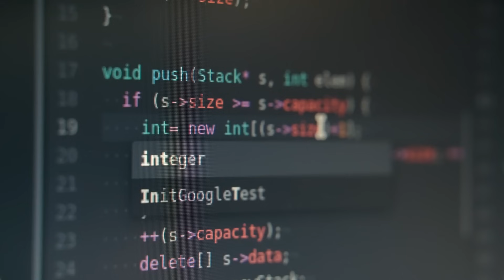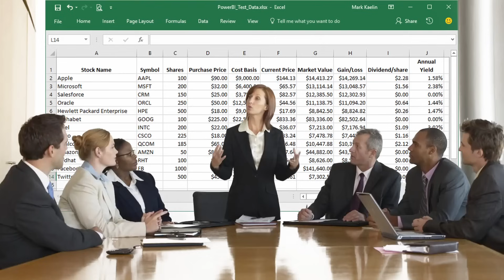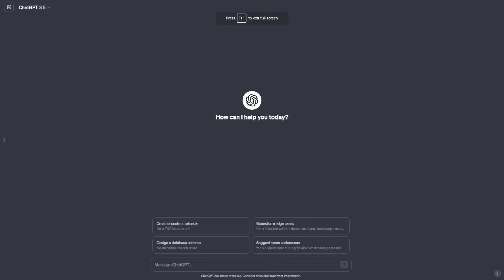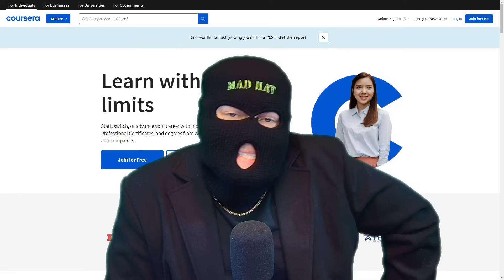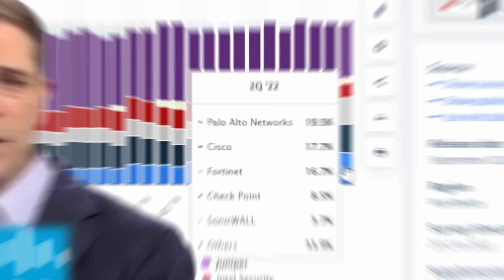How I Would Start Learning Cyber Security in 2024 (If I Had To Start Over, Again)